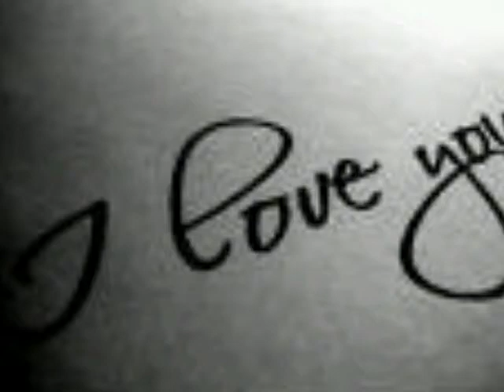Láska Vráť sa späť-mr. Song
Piesen pre zranene duše